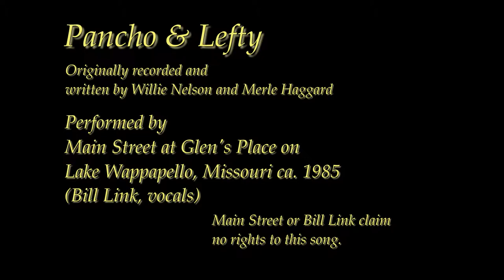Pancho & Lefty cover by Main Street 1985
The Southeast Missouri band "Main Street"  covering the Willie Nelson and Merle Haggard song.  Recorded ca. 1985 at Glen's Place, Lake Wappapello, Missouri.

Bill Link, Bass Guitar and Vocal;
Bob Ash and Steve Pullum, Guitars;
Tom Menley, Piano;
Jeff Berry, Drums.